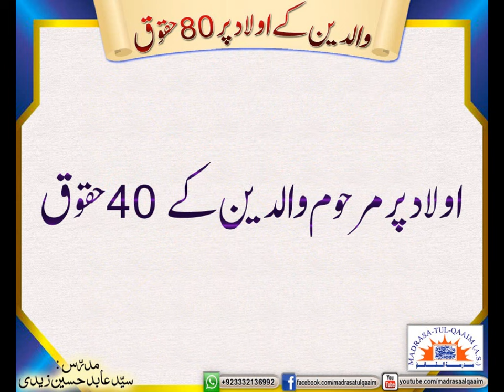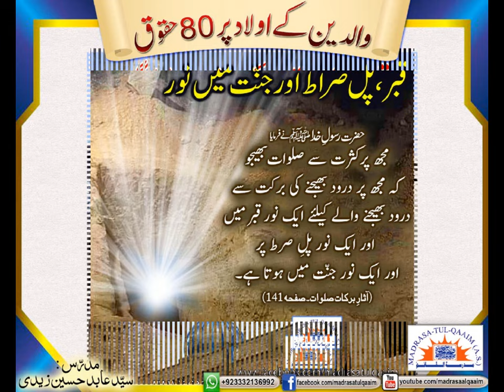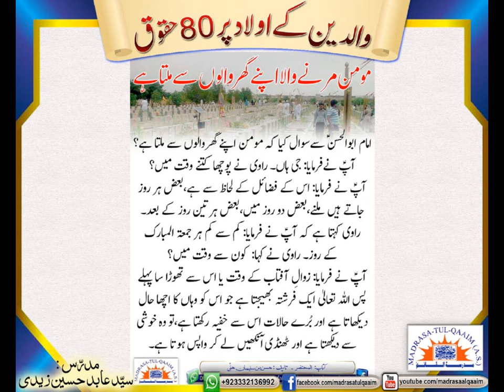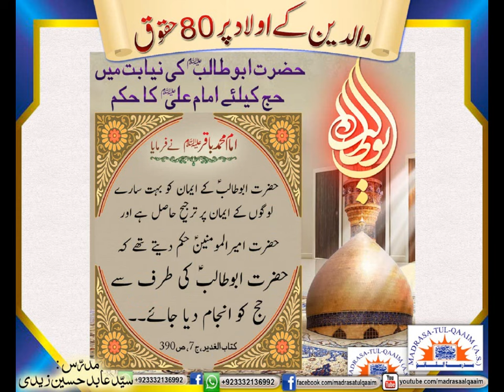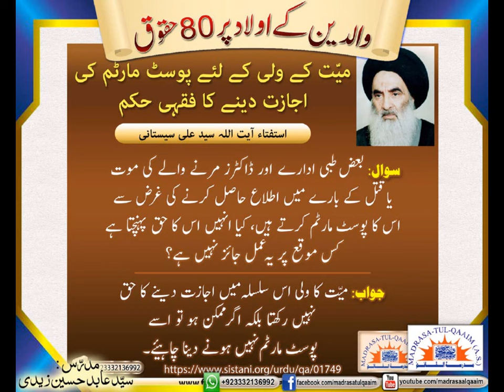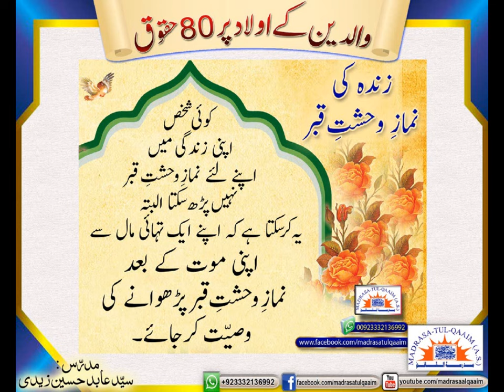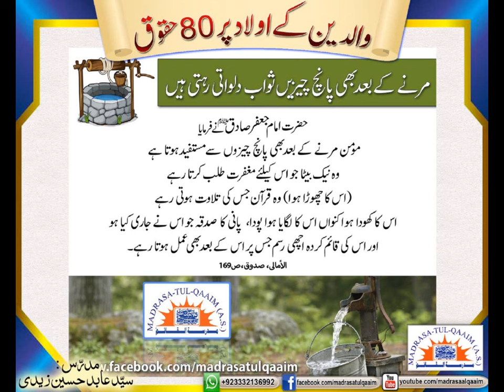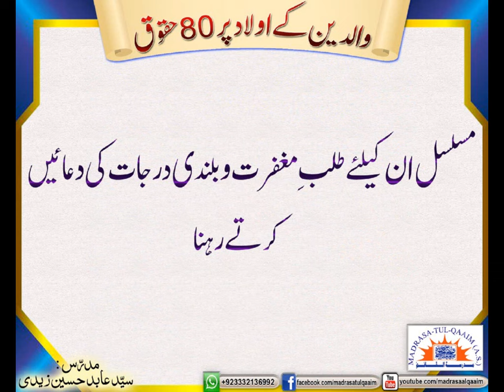والدین کے اولاد پر 80 حقوق ۔۔ درس4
Walidain kay aulad par 80 huqooq, dars 4
Regards.,